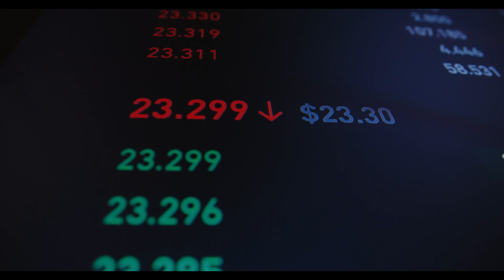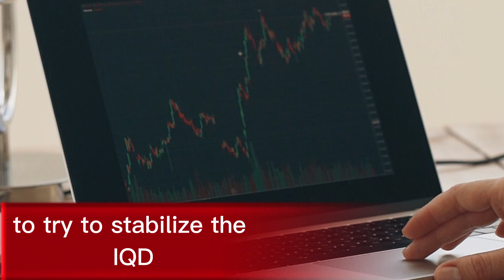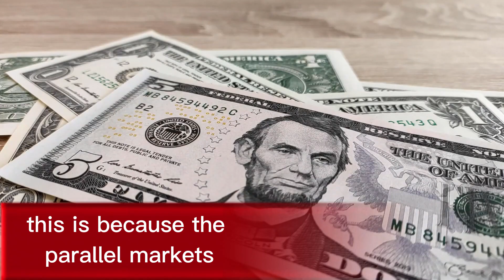iraqi dinar ✅ Iraqi government is taking steps for currency exchange rate / iraqi dinar news today